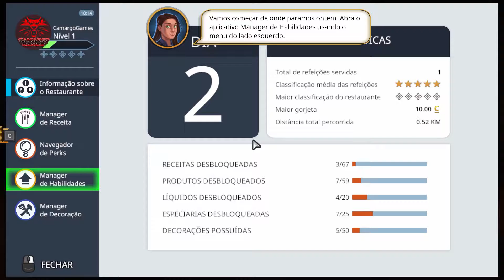Virei Chef de Cozinha - APRESENTANDO O JOGO: COOKING SIMULATOR (PC Gameplay)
Torne-se o melhor chef! Assuma o controle de uma cozinha altamente polida e realista equipada com todo tipo de utensílios e balcões. Desbloqueie e domine mais de 60 receitas ou use dezenas de ingredientes naturais para cozinhar tudo o que quiser. Tudo apimentado com uma pitada de física

▪️▪️▪️▪️▪️▪️▪️▪️▪️▪️▪️▪️▪️▪️▪️▪️▪️ CANAIS PARCEIROS ▪️▪️▪️▪️▪️▪️▪️▪️▪️▪️▪️▪️▪️▪️▪️▪️▪️